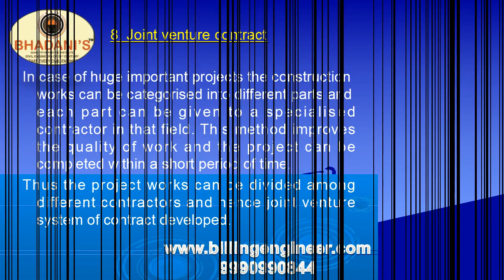SECURITY DEPOSIT CONCEPTS IN TENDERING AND CONSTRUCTION CONTRACTS MANAGEMENT FIELD